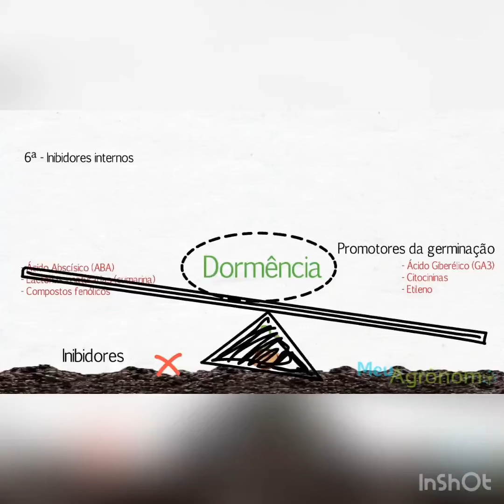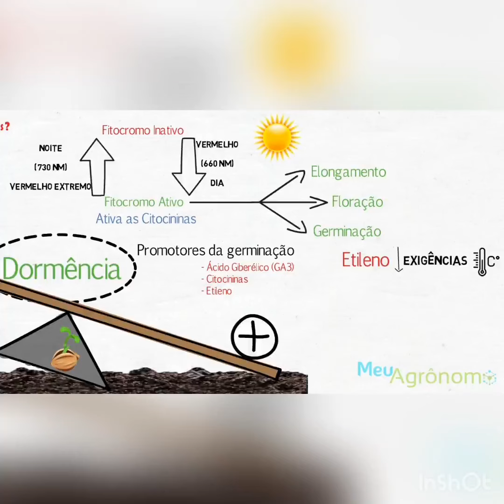Dormência Secundária em sementes - 6ª causa: Inibidores internos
Dormência Secundária - 6ª causa:

- Inibidores Internos